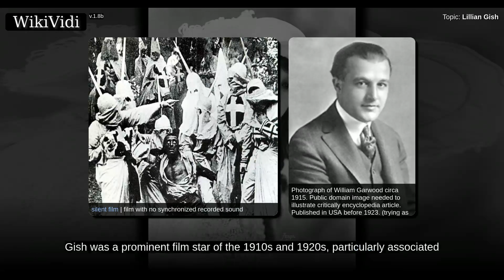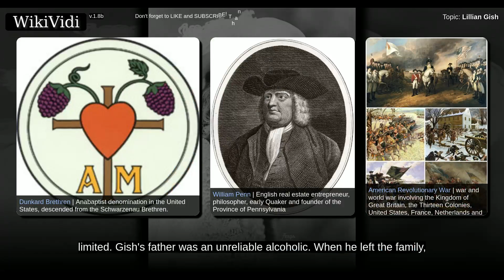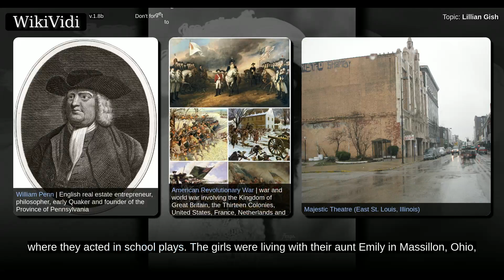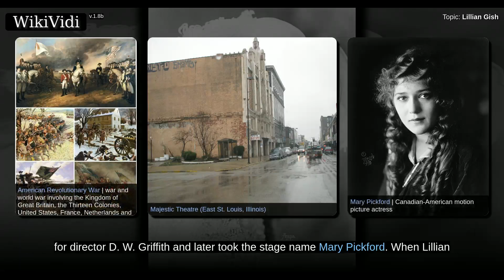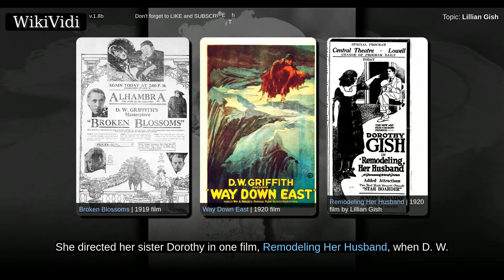LILLIAN GISH - WikiVidi Documentary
Lillian Diana Gish  was an American actress of the screen and stage, as well as a director and writer whose film acting career spanned 75 years, from 1912 in silent film shorts to 1987. Gish was called the First Lady of American Cinema, and she is credited with pioneering fundamental film performing techniques.  Gish was a prominent film star of the 1910s and 1920s, particularly associated with the films of director D. W. Griffith, including her leading role in the highest-grossing film of the silent era, Griffith's seminal The Birth of a Nation . At the dawn of the sound era, she returned to the stage and appeared in film infrequently, including well-known roles in the controversial western Duel in the Sun  and the offbeat thriller The Night of the Hunter . She also did considerable television work from the early 1950s into the 1980s and closed her career playing opposite Bette Davis in the 1987 film The Whales of August. In her later years Gish became a dedicated advocate for the app...

Shortcuts to chapters:
00:01:41: Early life
00:04:53: Early career

Copyright WikiVidi.